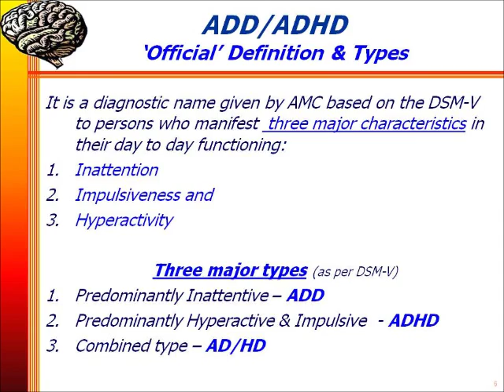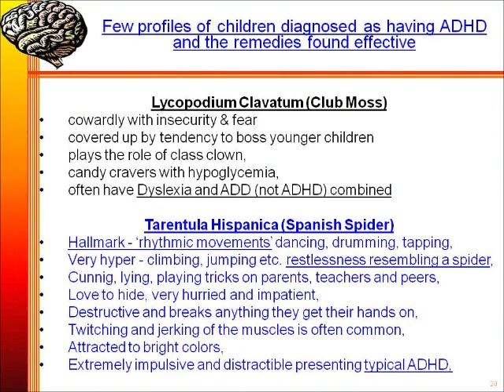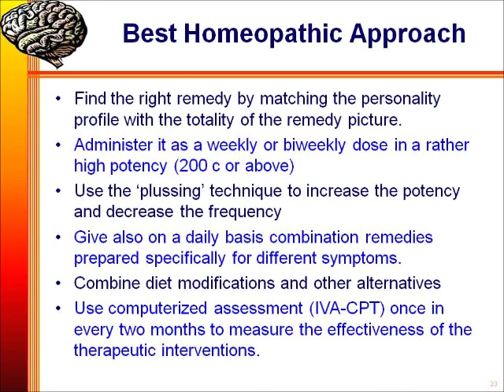Autism, ADHD and School Problems by Dr. Peechatt PhD, DHM, ND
AUTISM, ADHD & School Problems...Homeopathic care and other Natural Alternatives by Gregory Peechatt PhD, DHM, ND
(Psychologist, Homeopathic Doctor & Naturopath)